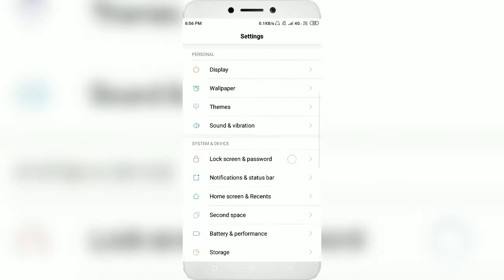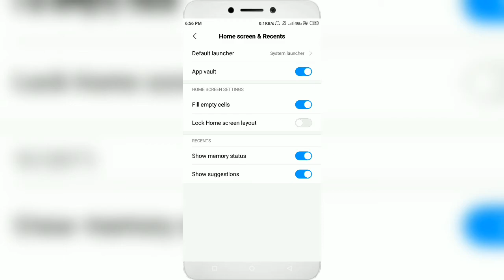How To Disable App Vault In Android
You just need to go to settings from home screen and touch more settings. There you will see an option to turn on and off the app vault. Its easy and simple. App Vault is available in MIUI 8, MIUI 9 and MIUI 10 across all xiaomi devices.